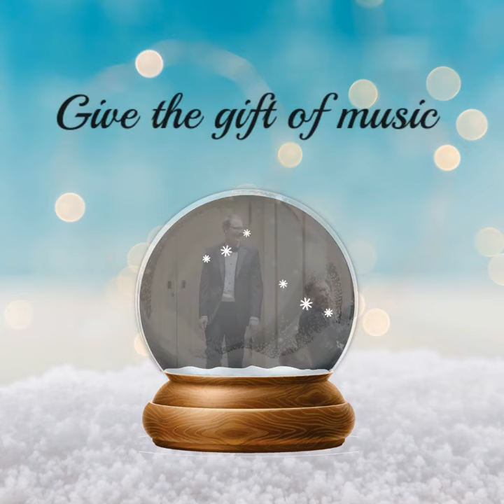CONY End of Year 2021 Appeal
End of Year 2021 Promo Video presented by Chamber Orchestra of New York. This was was part of the end of year annual appeal e-newsletter and related social media below:

Dear Friends,

Hope for the future of live performances! This holiday season of giving, we encourage you to please make an end of year donation to Chamber Orchestra of New York which has stood the test of these difficult times, especially as a young orchestra among veteran organizations. Your contribution would ensure our momentum from the sold out Carnegie Hall season opener which speaks to the power of, and craving for, beautiful music, and help sustain the livelihood of many of the most gifted young musicians in New York. Thank you in advance!

Our best wishes for a joyous, safe and healthy holiday season and New Year!

Salvatore Di Vittorio, Music Director & Steven Avary, Board President